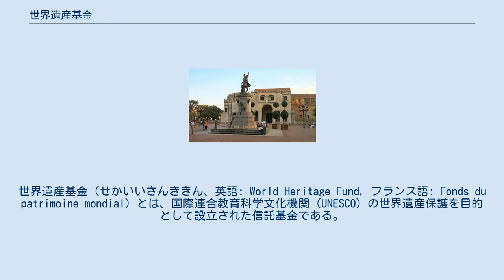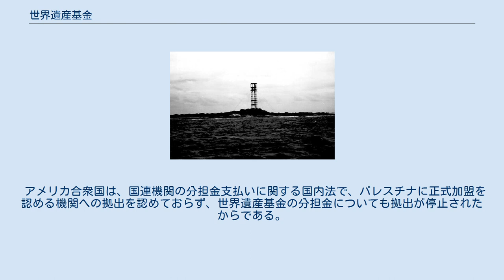世界遺産基金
世界遺産基金（せかいいさんききん、英語: World Heritage Fund, フランス語: Fonds du patrimoine mondial）とは、国際連合教育科学文化機関（UNESCO）の世界遺産保護を目的として設立された信託基金である。
世界遺産条約（1972年）の第15条から第18条をもとに設立され、「世界遺産条約履行のための作業指針」（以下、「作業指針」）などに、より詳しい規定がある。
締約国の分担金や任意拠出金、および各種の寄付などを財源として、危機にさらされている世界遺産（危機遺産）の保護や、発展途上国の新規世界遺産登録の援助などに役立てられている。
 世界遺産基金の財源については、世界遺産条約第15条第3項に以下のような規定がある。
 3. 世界遺産基金の資金は、次のものから成る。
 このうち、分担金と任意拠出金の扱いについては、世界遺産条約成立時に議論が紛糾する一因となった。
先進国は任意拠出金のみを主張し、発展途上国は義務的な分担金とすることを主張したからである。
どちらも組み入れた条文は、そうした対立の結果生まれたものである。
 このうち分担金は、2年ごとに締約国が支払わなければならないもので、世界遺産条約では各国のUNESCO分担金の1%を超えない額と定められている。
ただし、実際の運用に当たっては1%を支払うことになっている。
参考までに2010年・2011年の2年間に拠出予定だった金額の上位10か国を掲げると、右表の通りである。
1年間で考えると、おおよその予算規模は分担金が約300万ドル、任意拠出金が約100万ドルである。
 日本は分担金上位の国であり、2012年分の分担金支払い額は約3,850万円であった。
日本の世界遺産条約批准は125番目とかなり遅かったが、その一因はこの分担金支払いをめぐる国内議論がまとまらなかったことにあるとも指摘されている。
 なお、上記のようにUNESCOや他の国連機関、政府や政府間機関、個人や法人からの寄付も受け付けている。
寄付金はおよそ年間400万ドルほどが集まっているという。
 使途について「作業指針」は、 の3つに分類している。
かつては、「緊急援助」、「準備援助」、「研修・研究援助」、「技術協力」、「教育・広報・普及啓発のための援助」の5つに分類されていたが、現在では旧分類の最後の3つが「保全・管理援助」に統合されている。
特に優先されるのは危機にさらされている世界遺産（危機遺産）リストに掲載されている物件に対する援助である。
実際の運用では「緊急援助」と「準備援助」が大半を占めてきた。
 なお、ガラパゴス諸島とキトの市街という2つの「世界遺産第1号」を抱えるエクアドルは、1979年10月から2013年5月までに上記3分類のすべてを含む56件、総額100万ドル以上の援助を受けている。
また、1999年以降、国内の世界遺産がすべて危機遺産になっているコンゴ民主共和国の世界遺産に対しても、1979年から2012年までに41件、総額100万ドル以上の援助が行われており、こちらも上記3分類のすべてを含んでいる。
 バムの建造物の崩壊前（上）・ 崩壊後（下） 緊急援助は、人為的かそうでないかを問わず、不測の事態などによって重大な危機が迫っている、もしくは迫ることが予測される物件に対して適用される。
たとえば、バムの大地震で主要建造物のほとんどが崩壊したバムとその文化的景観（イラン、2004年登録）の場合、緊急援助として5万ドルが拠出された。
また、構成資産の主要部分が2010年に焼失してしまい危機遺産リストに加えられたウガンダのカスビのブガンダ歴代国王の墓（2001年登録）、2010年の大地震で被害を受けたハイチ唯一の世界遺産シタデル、サン＝スーシ城、ラミエール国立歴史公園（1982年登録）などでも緊急援助が適用されているほか、1999年以降、国内の世界遺産がすべて危機遺産になっているコンゴ民主共和国の世界遺産に対しては、個別にも全体にもたびたび緊急援助が行われている。
緊急援助は当該国の申請を踏まえて拠出されるが、先進国からの申請はほとんど見られない。
 なお、財政規模が限られる中では緊急援助に当てられる額にも限度があるため、ターリバーンによって破壊されたバーミヤン渓谷の文化的景観と古代遺跡群（アフガニスタン、2003年登録）のように大規模な修復が必要になる場合、緊急援助に加え、国際的な救済キャンペーンを展開し、広く協力を募る場合もある。
 準備援助は、世界遺産リストへの登録...